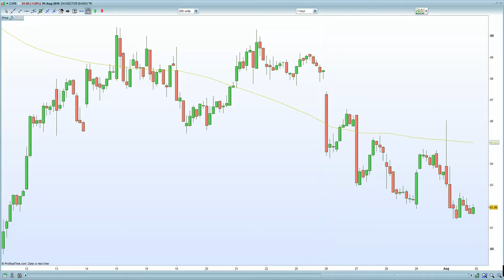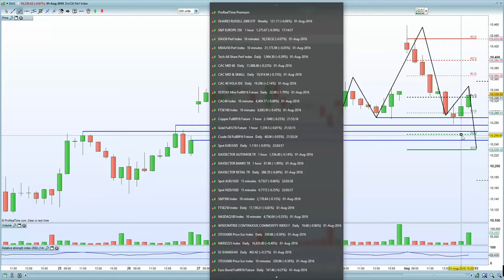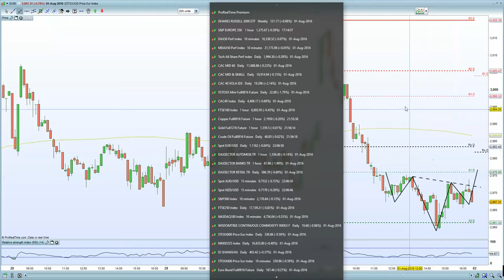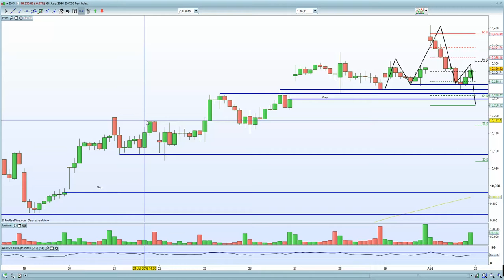Eurostoxx, DAX and CAC look to be carving out a top. FTSE 100 is still consolidating due to oil ?